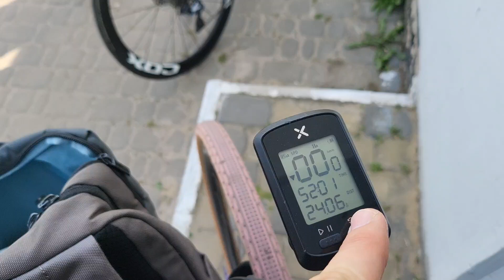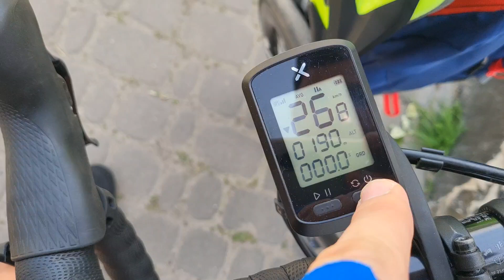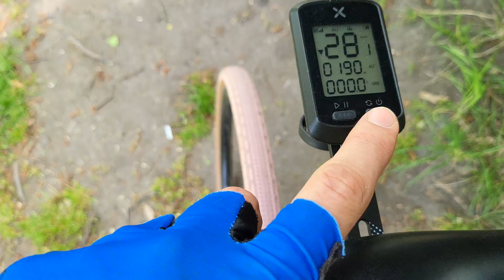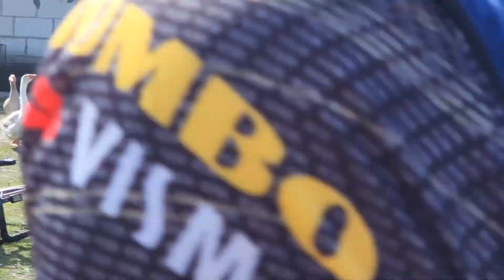Велопутешествие на 100 км+футбол. Зоопарк.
🔥XIAOMI Ирригатор в дорогу чуть слабее бьет

🔥Ротор дискового тормоза SRAM Супер ровный проверил

✅ Realme C30S
⚙️ 3/64, 5000mAh, 10W
🔥 $72.45

✅ Зарядное устройство Essager
⚙️ 20W
🔥 $2.19

🔜 Новинка!
✅ POCO M6 Pro
⚙️ 8/256, 67W, 120Hz, NFC, новый процессор Helio G99-Ultra
🔥 8/256 - $159
🔥 12/512 - $199

✅ Катушка LINNHUE
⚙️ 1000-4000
🔥 $12.02

🔜 Новинка!
⚙️ 8/256, 67W, 120Hz, NFC, Dimensity 8300-Ultra, 1.5K Flow AMOLED, LPDDR5X UFS 4.0

✅ Геймпад 8BitDo
🔥 $38.40

✅ TWS наушники Realfit F2 Pro
⚙️ ANC
🔥 $10.50

⚙️ AMOLED, GPS, до 30 дней без подзарядки
🔥 $76.49

Помощь Каналу:
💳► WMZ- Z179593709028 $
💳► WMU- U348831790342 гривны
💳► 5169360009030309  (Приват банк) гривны